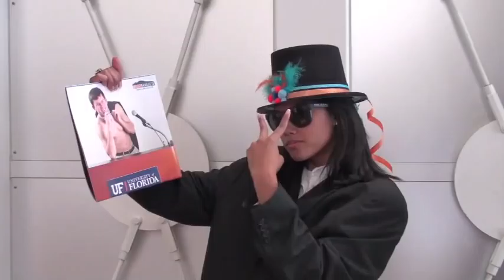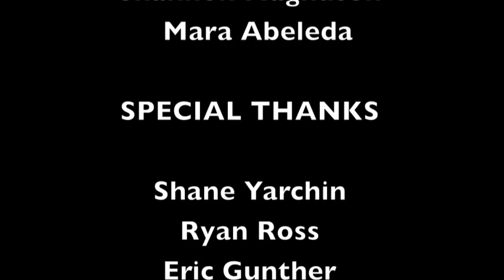We're On Our Feet DM 2010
Let's get pumped for Dance Marathon 2010!!! Come on Cicerones let's raise 10K!!!